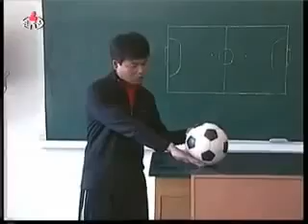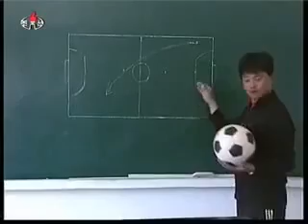Children football in DPR Korea (2)